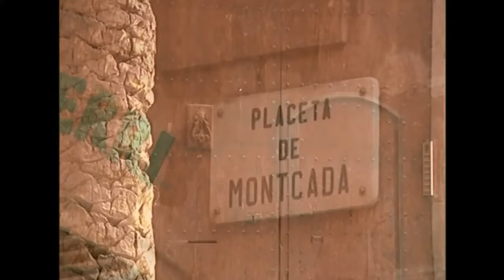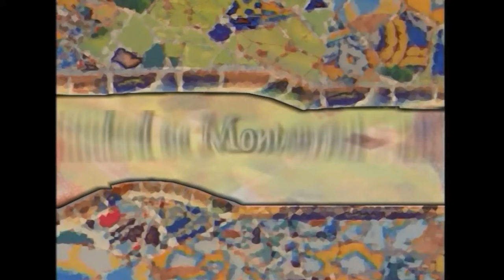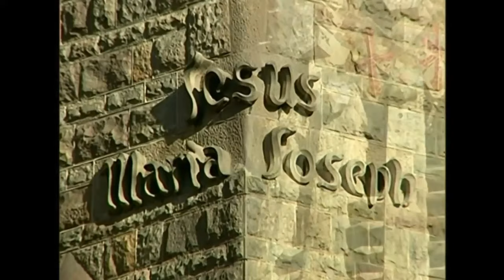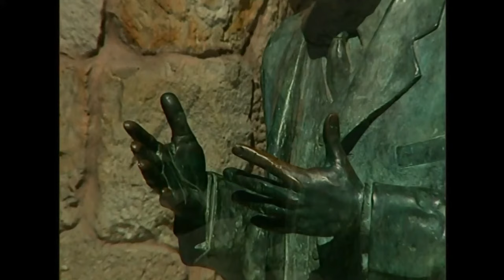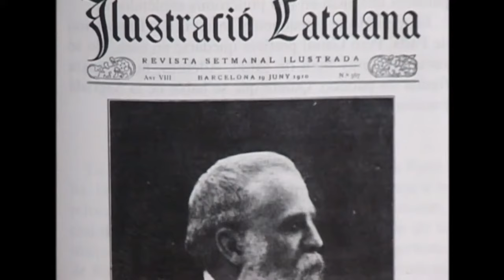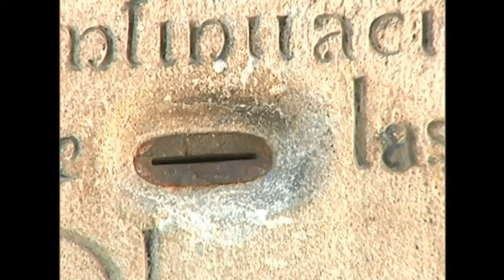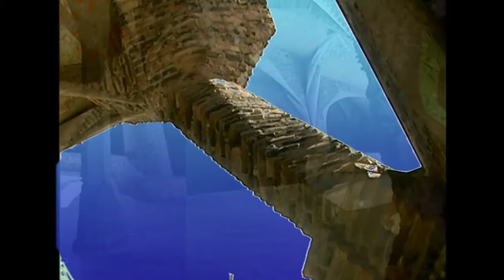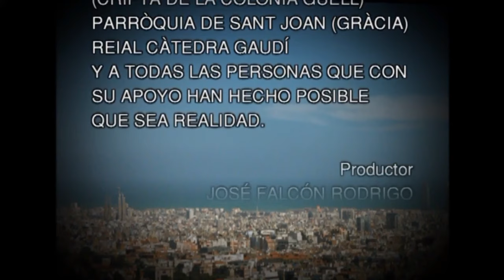Vida de Gaudí, el arquitecto de Dios